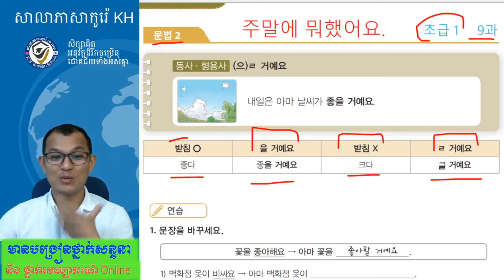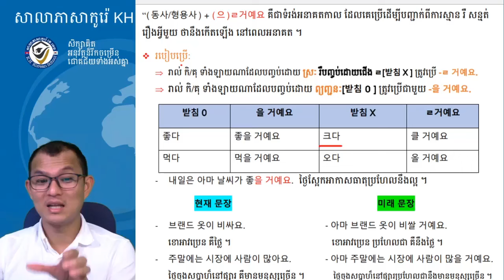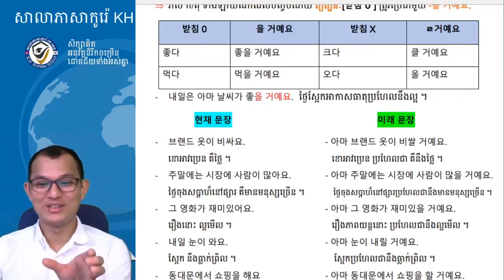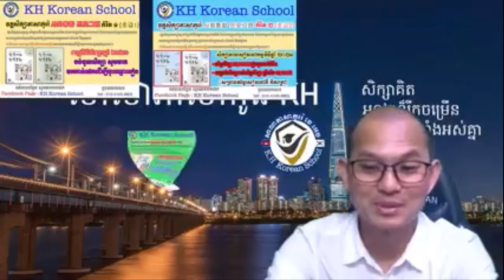한국어 문법 វេយ្យាករណ៍ភាសាកូរ៉េ :-(으) ㄹ 거예요. (동영상 01)